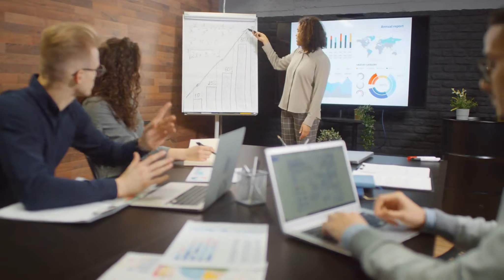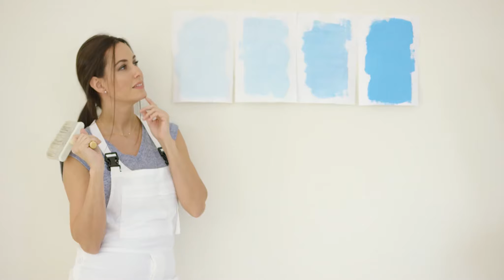Hệ Thống Ông Trùm Xã Hội Đen Audio Trọn Bộ - Chương 1 | Hàn Thiên Mặc Ngôn Tình Đô Thị Huyền Huyễn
Truyện: HỆ THỐNG ÔNG TRÙM XÃ HỘI ĐEN Tập 1
Tác giả: Hàn Thiên Mặc
Thể loại: Ngôn Tình, Đô Thị, Huyền Huyễn, Dị Năng, Hệ Thống